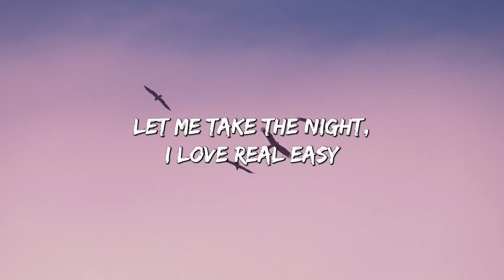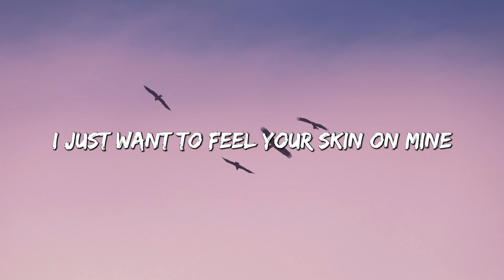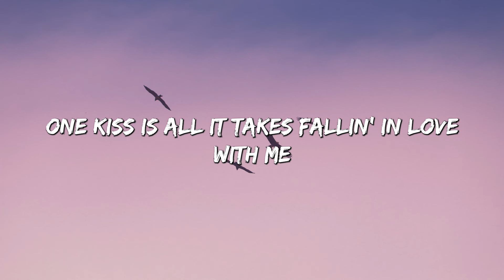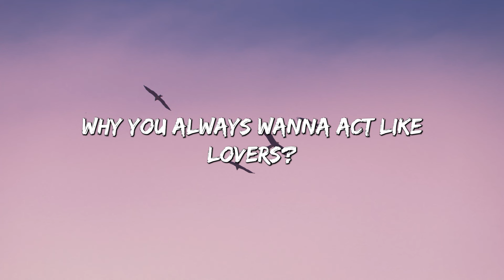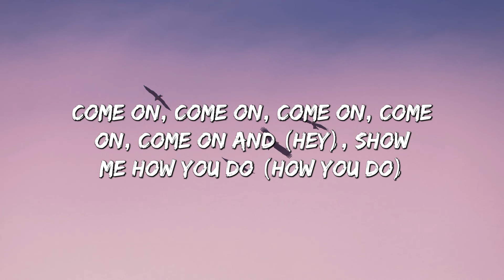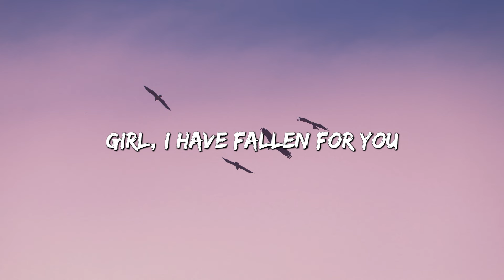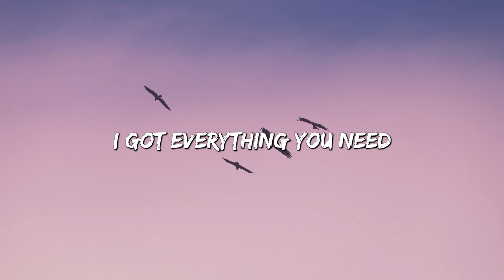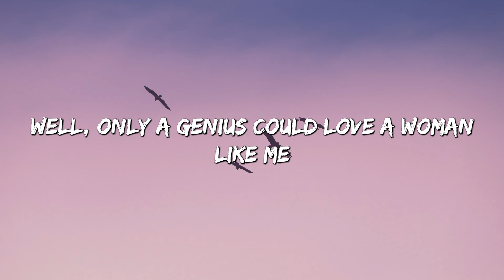One Kiss - Calvin Harris (Lyrics) || charlie Puth, LSD Ft. SIA, Genius